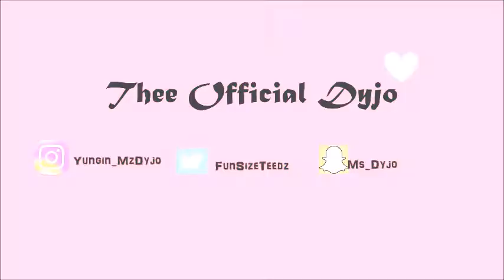Time Lapse Makeup (Get Ready With Me)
Song:

 CHOEB- It ain't easy like that

Products used:

Eyeshadows: Juvia;s Place Masquerade Palette  & Morphe 35U
Foundation: Fenty Beauty (350)
Concealer: LA Girl Pro ( Fawn & Dark Cocoa)
Highlight: Fenty Beauty (Trophy Wife)
Setting spray: Urban Decay